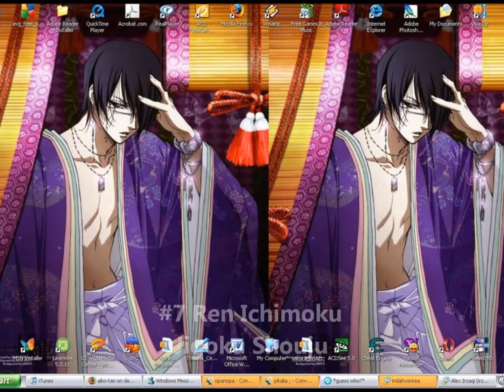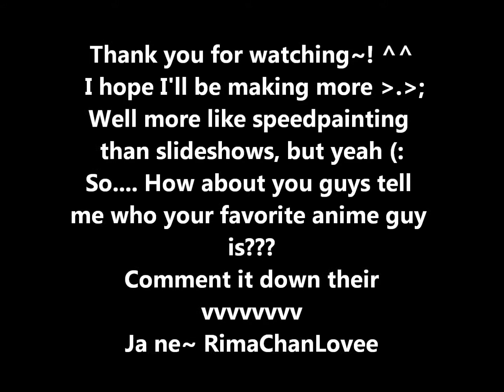+Top 14 Anime Guys+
This all just my opinion!
Got the pictures from Google, Photobucket, Deviantart.
Copyright to all the people Who drew the pictures.